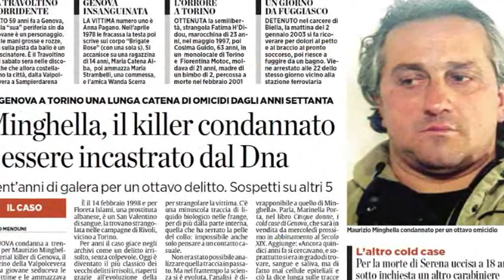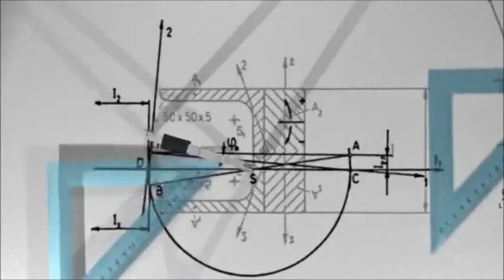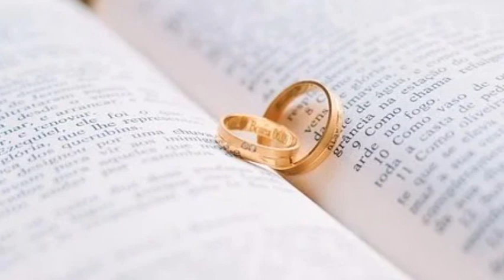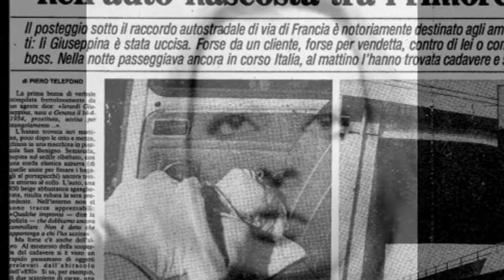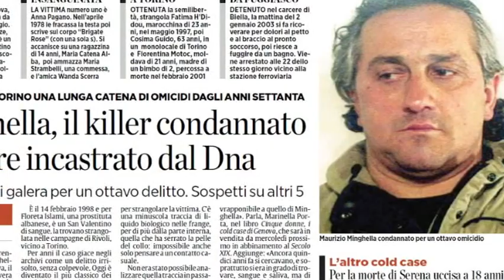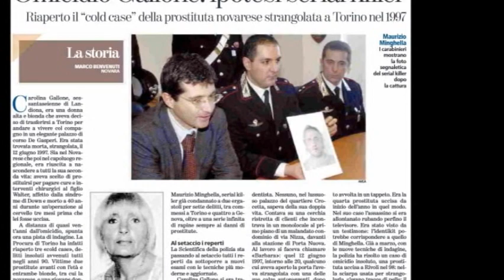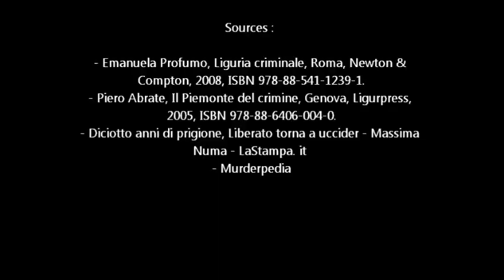Maurizio Minghella, le tueur de Turin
Portrait de Maurizio Minghella, tueur en série italien condamné à 200 ans de prison pour une série de meurtres (au nombre de 10) envers des prostituées entre 1978 et 1997 et 2001.